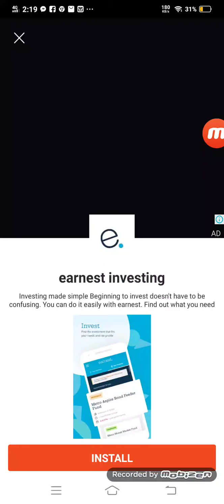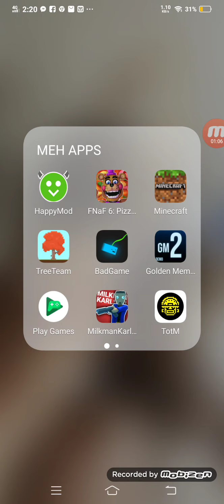playing henry stickman (and yes its on moblie.)